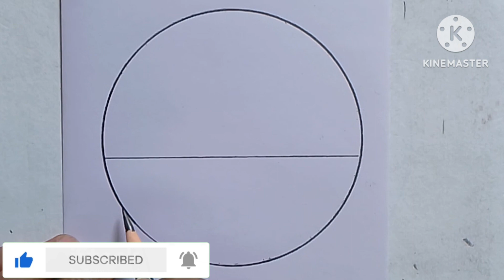Easy circle scenery drawing|| simple drawing ideas for beginners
Hi myself shekhar.wellcome to shekhar art point.

scenery drawing circle drawing for beginners fizz easy art
easy scenery drawing in a circle
easy beautiful circle scenery drawing
pencil drawing in circle step by step easy scenery drawing
mountain scenery drawing sketch easy circle scenery drawing shorts
how to draw village sunset scenery easy circle drawing
scenery drawing easy beautiful circle drawing
pencil sketch scenery drawing moonlight night easy circle drawing
8 easy circle drawing
easy 6 circle scenery drawing
drawing easy circle scenery